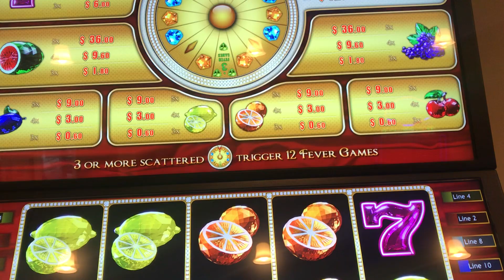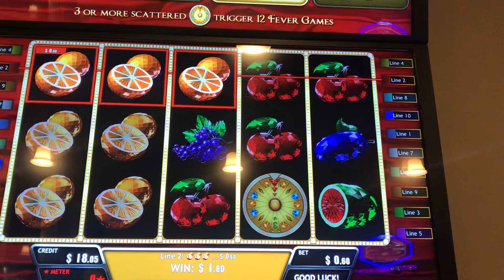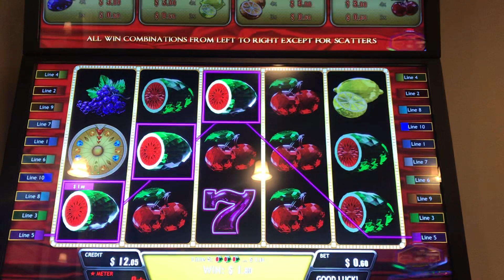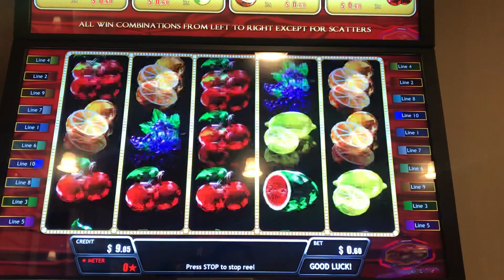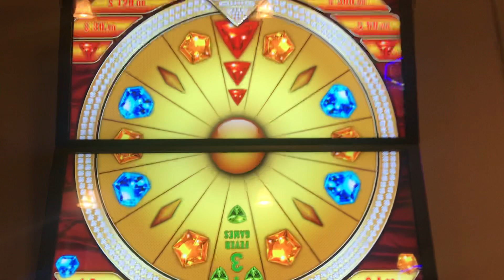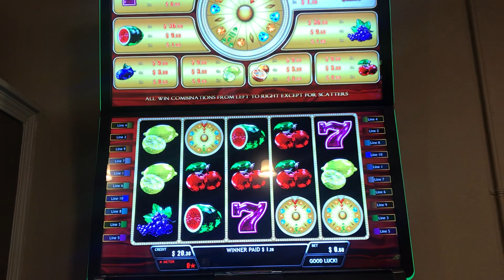DIAMOND WHEEL BONUS